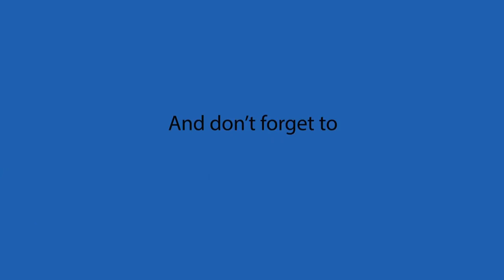CORINTH - UGCW LEGENDARY MODE #18 - CONFEDERATE CAMPAIGN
WHERE'S ANTIETAM?  I explain...then move on to Corinth

Special Thanks to Syrinx2112, Meadowhawk509, Chris Marciniak, and William O'Haire, who are the official sponsors of this channel.  Your support is greatly appreciated!